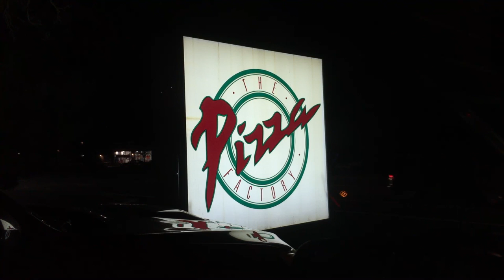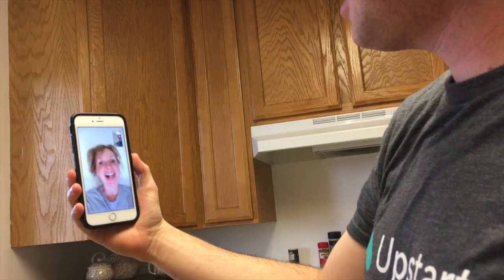Week 21: Ollie's First Soccer Game (MLS CUP!)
Ollie, our new baby, continues to eat, poop and sleep. We go on our first post partum date, mistakenly got to CostCo on a Saturday and watch the MLS CUP between Seattle & Toronto.

Camera: iPhone 6s
Drone: Phantom 3 Advanced